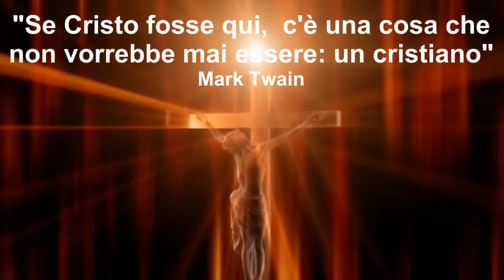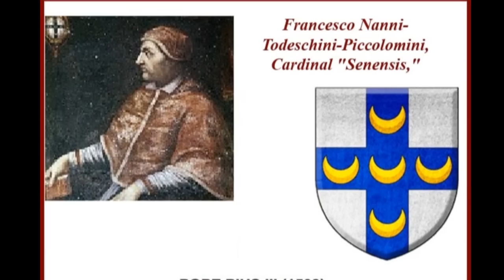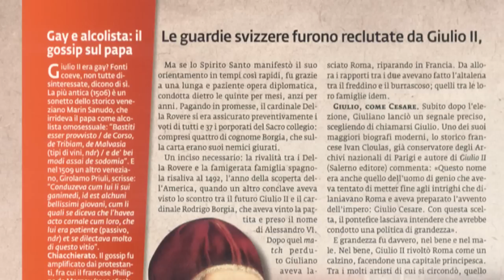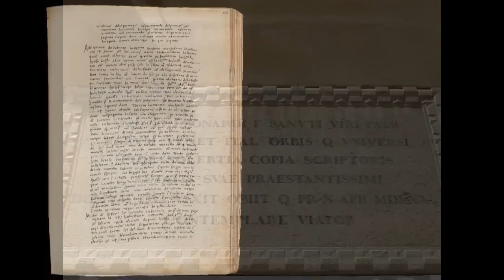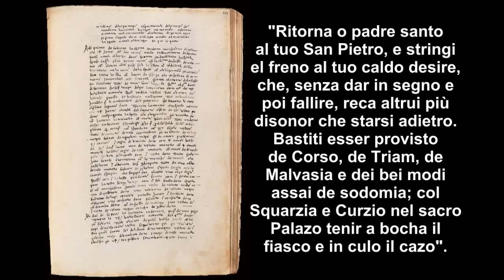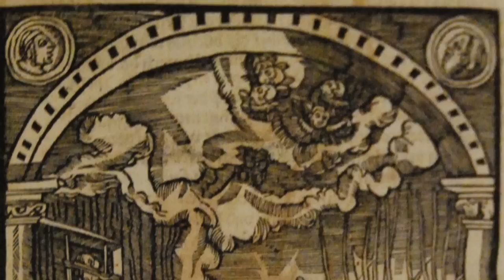Papa Giulio II - Il papa terribile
Giuliano della Rovere era nato ad Albisola il 5 dicembre 1443 e aveva
fatto carriera grazie alla protezione dello zio, papa Sisto IV. Quando fu
eletto nel conclave con il nome di Giulio II, il nuovo
pontefice tenne un discorso che aveva la pretesa di prendere le distanze
dalla condotta morale e dalla politica dei Borgia. Ma una volta indossata la
tiara, il suo stile non fu molto diverso da quello del papa spagnolo.
Giulio II aveva infatti una famiglia numerosa, composta da diversi figli
illegittimi avuti da più amanti. Beveva moltissimo, imprecava
continuamente, praticava la sodomia, era malato di sifilide e a causa della
sua passione per la guerra era soprannominato «il Terribile». Quando era
ancora cardinale, aveva avuto tre figlie. Durante il pontificato di
Alessandro VI, il suo peggior nemico, si era nascosto in Francia.
Dopo la morte di papa Borgia e il breve pontificato di Pio III, Giulio II
aveva pagato per farsi eleggere papa e non appena ebbe occupato la
cattedra di Pietro stabilì una norma secondo la quale, se un cardinale fosse
stato dichiarato colpevole di corruzione durante il conclave, sarebbe stato
espulso dal Collegio cardinalizio e dalla Chiesa. La fama di alcolizzato del
nuovo papa era tale che perfino l'imperatore Massimiliano I d'Asburgo
disse di lui: «Giulio è un papa ubriacone, malvagio e immorale». Tuttavia
era ancora più diffusa la sua fama di sodomita.
Il cronista veneziano Girolamo Priuli scrisse:
«Si accompagnava ai suoi ganimedi, cioè bellissimi giovani,
con i quali si diceva pubblicamente
avesse rapporti carnali in cui era passivo e si dilettava molto di questo
vizio gomorreo».
 Tutti gli storici concordano nell'affermare che il papa era
molto aperto in tema di piaceri, tanto che il 2 luglio 1510 firmò un decreto
che stabiliva la creazione di postriboli maschili in cui i giovani potessero
esercitare il proprio particolare «mestiere».
Una quarta parte del denaro guadagnato doveva essere destinata a conventi e monasteri.
Ma quello che più attraeva Giulio II non era né la buona tavola, né l'arte, né i culi dei giovanotti, ma la guerra.

Si dice che quando Michelangelo ebbe terminato un suo ritratto, il papa gli avesse chiesto:
«Cos'è quella cosa che ho sottobraccio?»
Il pittore aveva risposto: «Un libro». Allora il papa disse: «Che so io di libri?
Metti al suo posto una spada, che di questo sì che so».
Giulio II era un prosseneta, un sifilitico, un sodomita, un pederasta, un tiranno e un assassino,
ma grazie a lui Roma divenne il centro del Rinascimento italiano, poiché vi furono accolti, sotto la protezione del papa,
i migliori artisti del tempo.
Giulio II morì la sera del 21 febbraio 1513,
probabilmente a causa della sifilide. Dal 1508 il maestro di cerimonie del papa esonerava i nobili in visita dal baciare i piedi di Sua Santità, poiché i
segni della sifilide erano già visibili in quella parte del corpo.